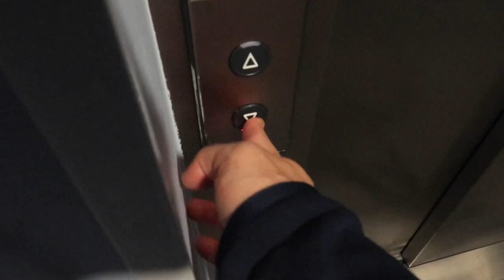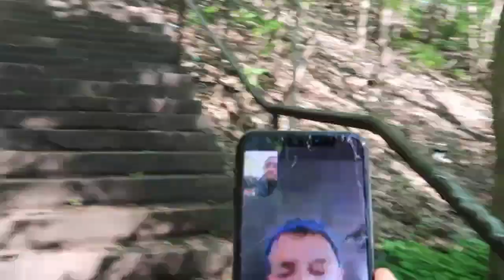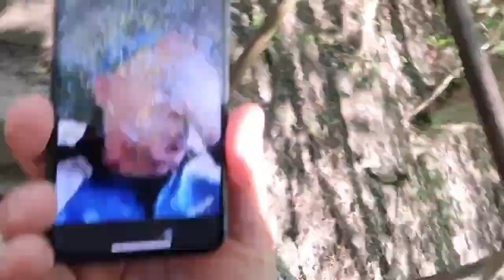Берегите печень, никто не вечен! Таллин, Пирита лес.